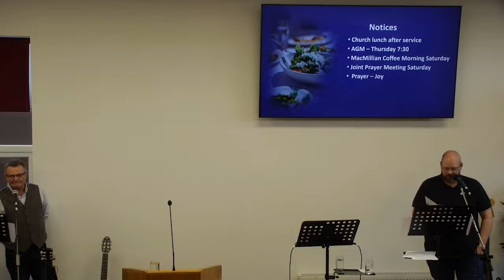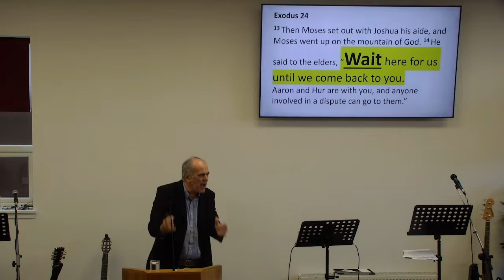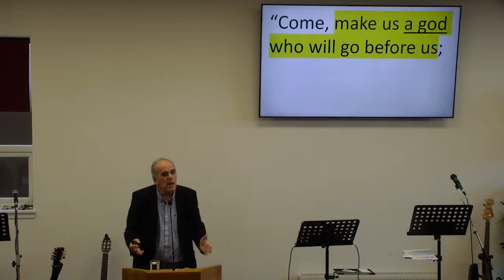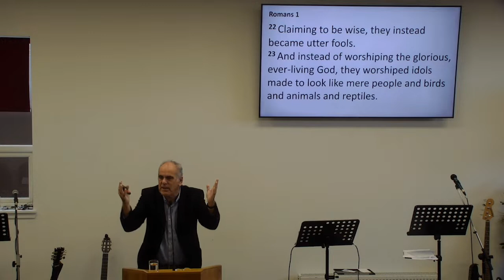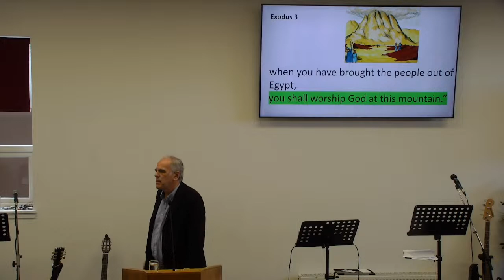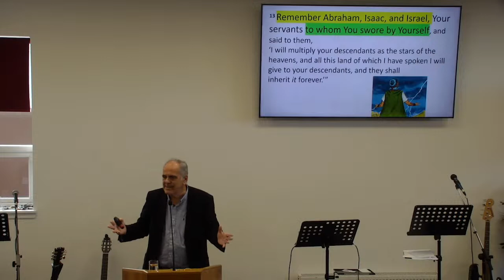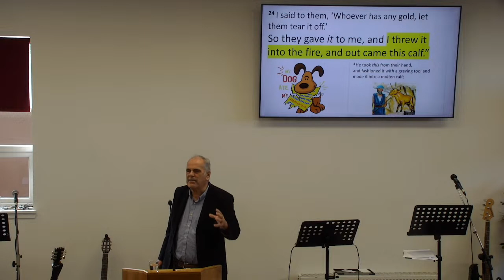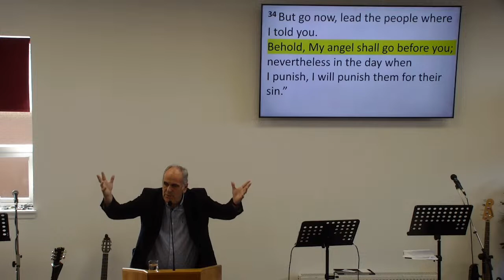Bethesda Sunday Service 1st October 2023 with Jim McLatchie.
Bethesda Christian Fellowship with Jim McLatchie speaking on Exodus 32.